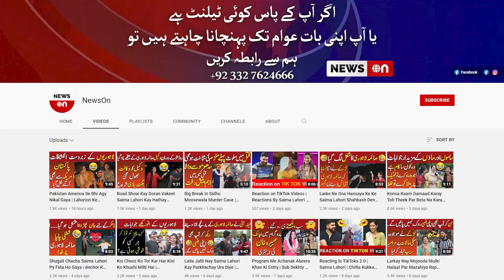جشن آزادی پر 40 کروڑ کا جھنڈا عوام برس پڑی، مہوش ناز کو دلچسب جواب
Public reaction on 14th August 40 core Pakistani flag |Jashan e Azadi and Pakistani nation |how to celebrate 14th August after Imran Khan arrest?